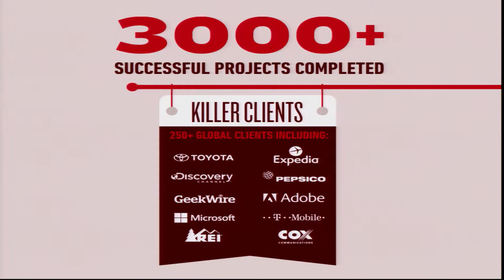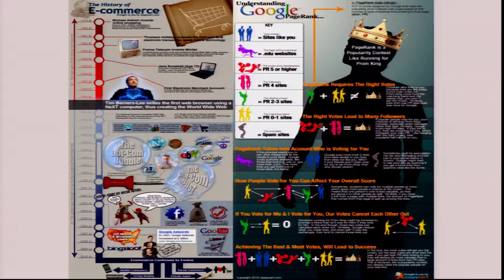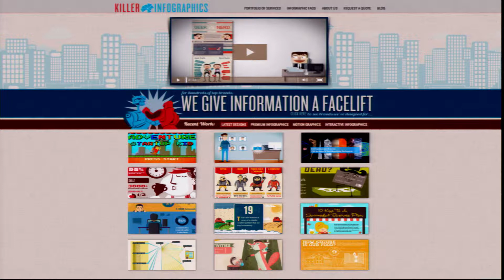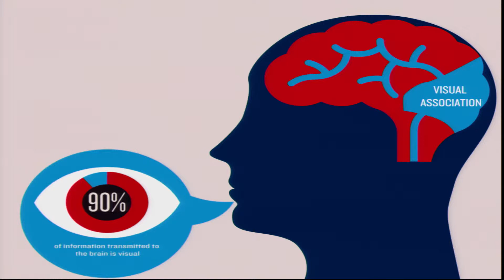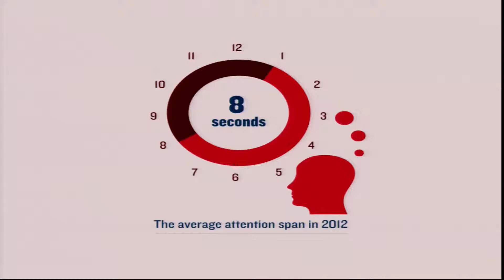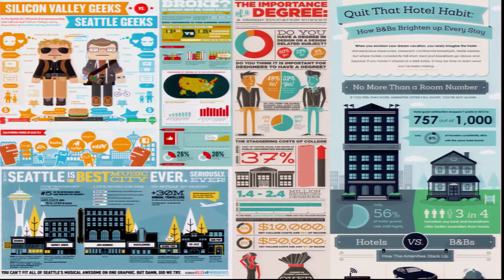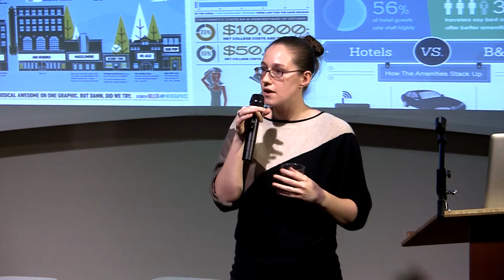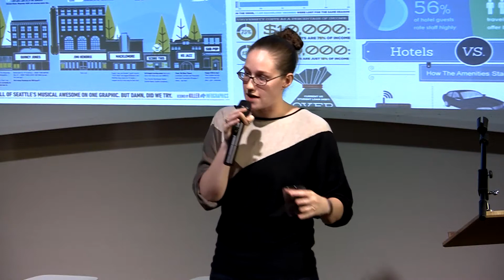KillerInfographics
Amy Balliett of Killer Infographics presents at Seattle Tech Meetup on November 19th, 2013.